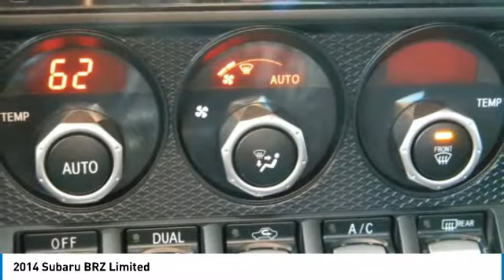2014 Subaru BRZ 26046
2014 SUBARU BRZ Poughkeepsie, NY
Stock# 26046

2023 South Rd.

Snatch a deal on this 2014 Subaru BRZ Limited before someone else takes it home. Roomy but easy to maneuver, its dependable Manual transmission and its trusty Premium Unleaded H-4 2.0 L/122 engine have lots of zip for a bargain price. It comes equipped with these options: Wing Spoiler, Wheels: 17  x 7.0JJ Aluminum Alloy/Machine Finish -inc: Dark gray, Variable Intermittent Wipers, Valet Function, Trunk Rear Cargo Access, Trip computer, Transmission: 6-Speed Close-Ratio Manual, Tires: P215/45R17 87W Summer Performance, Tailgate/Rear Door Lock Included w/Power Door Locks, and Strut Front Suspension w/Coil Springs. You've done your research, so stop by Hudson Cadillac Buick GMC at 2023 South Rd., Poughkeepsie, NY 12601 soon to drive home in your new car!